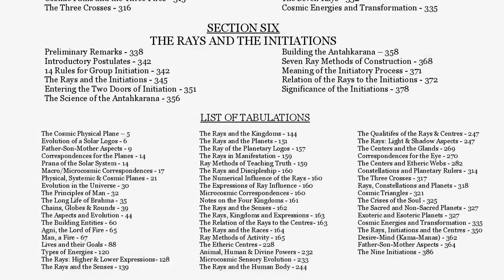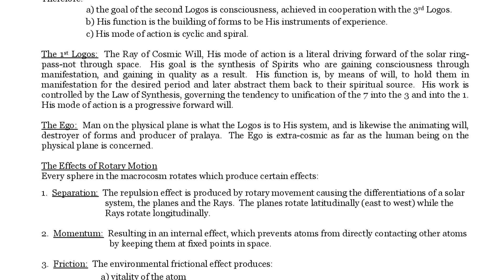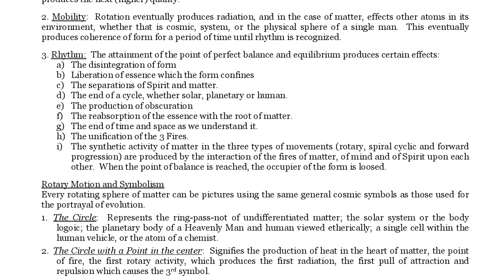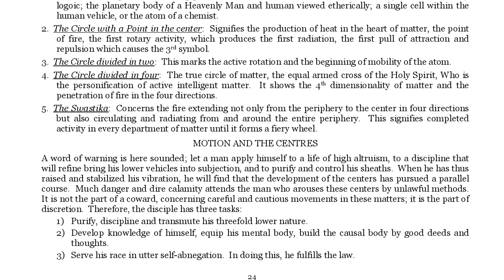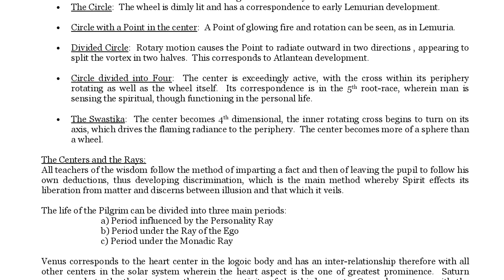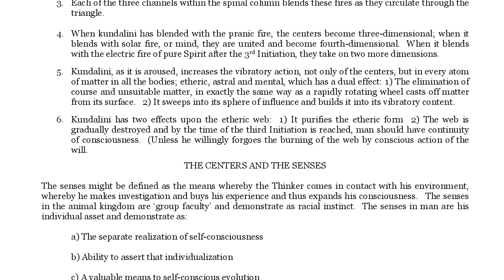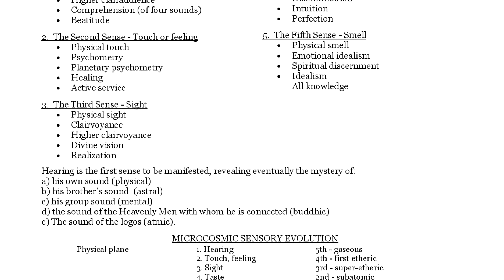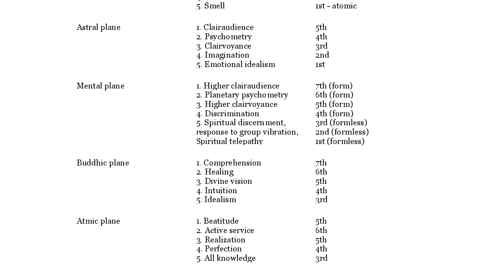Chapter 5: A Treatise on Cosmic Fire Part 4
Chapter 5:  A Treatise on Cosmic Fire - Part 4 of 23